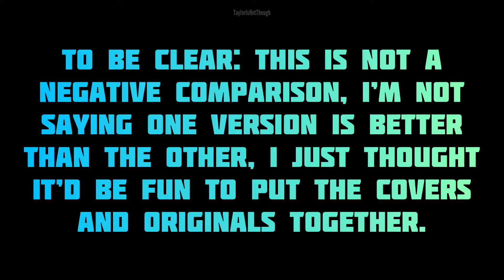Covers vs Originals - The Pretty Reckless Edition (part 1)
🚨 I am NOT Taylor Momsen or The Pretty Reckless, I am a FAN ! 🚨

Even though this is called “vs”, I’m not trying to compare them, I just thought it’d be fun to put them together.

My apologies if I picked the wrong original song, there are so many “remastered” versions of songs that I struggled a little, but I tried.

The band have done around 35 covers that I’m aware of, so I’ve done multiple parts of this!

- All made by: TaylorIsHotThough (me)
- All made using: InShot - Video Editor

– Thumbnail –
- Where I got the base images from: YouTube (“Champagne Supernova” links below)
- Filter/Adjustments: CIRCUS (on 100), SHARPEN (on 20), GRAIN (on 13)

- Font: Aleo

- Fonts: LeagueGothic (by Caroline Hadilaksono & Micah Rich) & MOLOT ( fontsquirrel.com )
- Filter/Adjustments: CIRCUS (on 100), SHARPEN (on 20), GRAIN (on 5)
- Where I got the base videos from: YouTube (in order of appearance):

– Outro –
- Where I got the base images from: Instagram:
- Filter/Adjustments: DARK (on 50), GRAIN (on 13)
- Fonts: PUSAB & Amaticsc

13+

I do NOT own the base videos/audio in this video, if you want this taken down then all you have to do is ask, or content ID claim it, please don’t copyright strike me

🚨⚠️ To be SUPER CLEAR: I am NOT The Pretty Reckless or Taylor Momsen ! I am a FAN ! I am NOT associated with, or in contact with, the band or their team(s) ! I am a FAN account, and NOT an official account ! The band’s official YouTube channel (and other social media accounts) are linked above ! ⚠️🚨